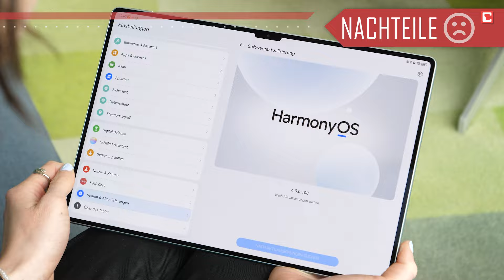Huawei MatePad Pro 13.2 im Schnellcheck | CHIP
► Huawei MatePad Pro 13.2 ansehen
Huaweis riesiges Premium-Tablet Matepad Pro 13.2 kommt mit einem 13,2 Zoll großen OLED-Display, 144 Hz Bildwiederholrate und ist mit 580 g sehr leicht. Dazu ist das 5,5 mm schlanke Gehäuse sehr schick. Wir haben das 1.000-Euro-Tablet für euch getestet.